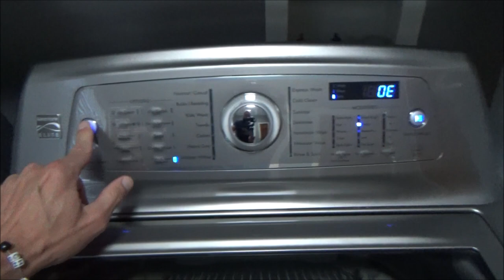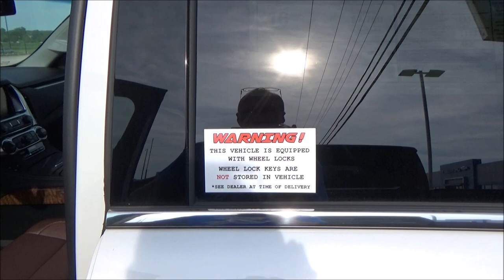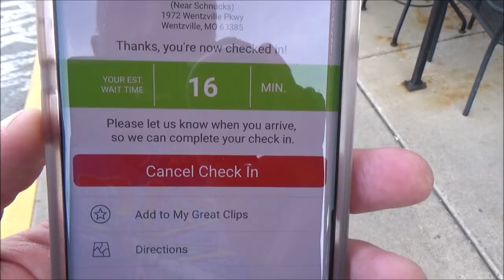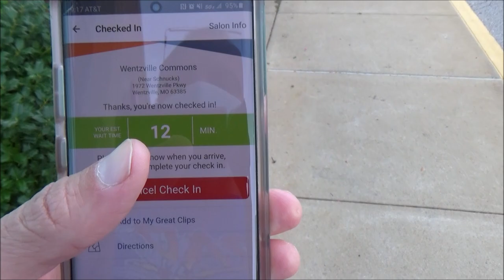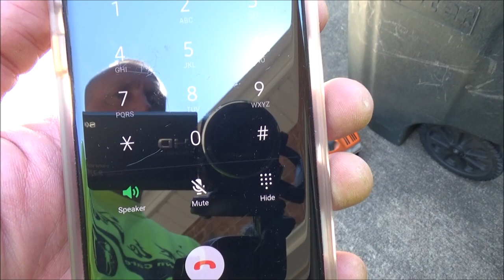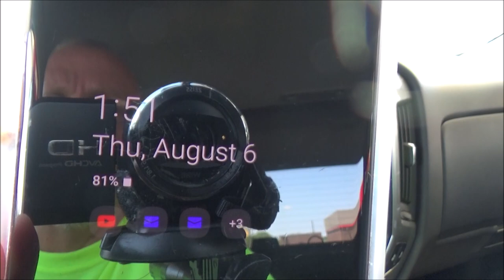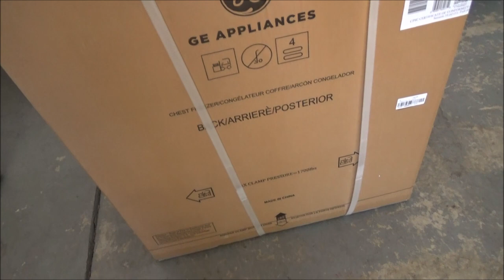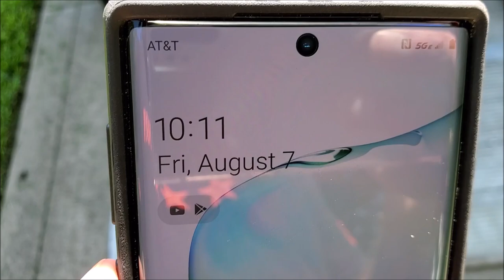2020 Geek To Freak Vlog #1 Truck Repairs, Mowing Ditch, Lawn Care Lifestyle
2020 Geek To Freak Vlog #1 Truck Repairs, Lawn Care Lifestyle Greg Chism

I decided bring my camera with me this week, in case anything Freaky or Cool happened.
After just taking a few clips, I ended up just vlogging for a whole day.
This was good therapy for me.
I did have to force myself at first, but after a while, I felt more free.

Don't Be Scared!  Try New Things :)